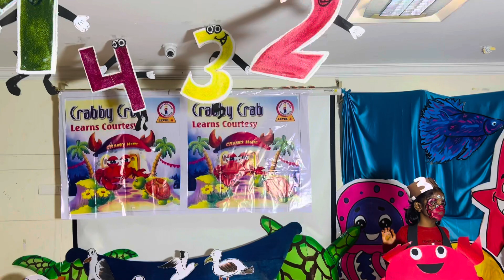Questacon competition anuja munish ukg